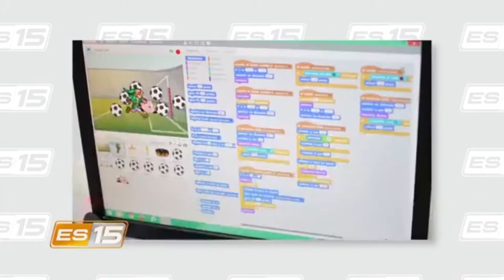Esta semana en el 15: Tecnología para aprender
La tecnología se ha convertido en una gran aliada para los procesos de aprendizaje, sin embargo, la integración efectiva de la tecnología en la educación solo se logra con la creación de políticas que estén apoyadas en la investigación científica.
Hoy nos acompañó en el set de EnEl15 Magaly Zúñiga Céspedes, directora de Investigación y Evaluación de la Fundación Omar Dengo,
quien nos habló sobre la implementación del Programa Nacional de Informática Educativa que fue, casualmente, uno de los casos replicables presentado durante el Primer Encuentro Latinoamericano de Investigación y Tecnología que se realizó esta semana, con la participación de 50 representantes de 15 países de la región.